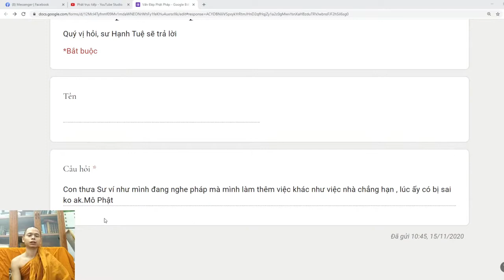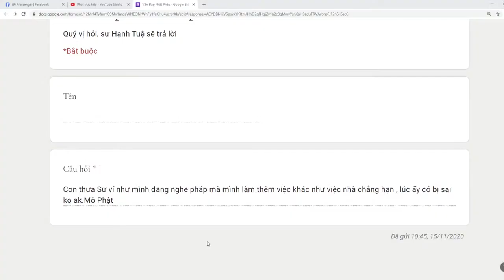56. Có nên làm thêm việc khác trong khi đang nghe Pháp? Vấn đáp sư Hạnh Tuệ